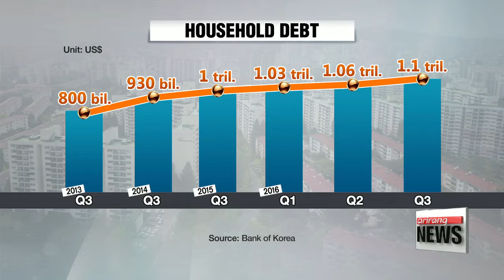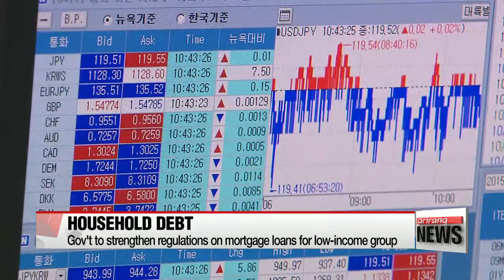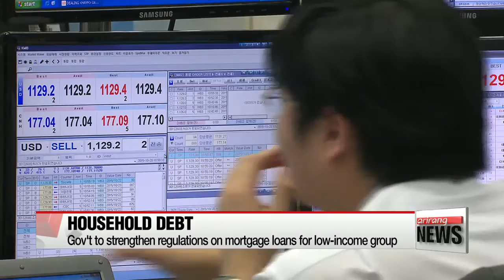Korea's household debt hit all-time high of US$ 1.1 tril. in Q3: BOK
가계빚 1천300조 넘었다…풍선효과로 2금융권 최대폭 증가

Korea's household debt continues to grow at a worrying click... as low interest rates are stimulating demand for mortgages.
Recognizing the ballooning growth is unsustainable,... the Korean government has made tackling the problem one of its top priorities.
Kim Jung-soo reports.
The Bank of Korea announced on Thursday that the nation's household debt surpassed one-point-one-trillion U.S. dollars during the third quarter -- the highest on record since the agency started compiling data in the fourth quarter of 2002.
The country's household debt, which includes credit card spending, hovered around the 800-billion-dollar mark during the third quarter of 2013, and then reached the one-trillion dollar mark during the third and fourth quarters of 2015.
The statistic for Q3 of 2016 is eleven-point-two percent higher than from the same period last year.

The central bank has attributed the growth with the so-called "balloon-effect" in which consumers used non-bank financial institutions.
The institutions lend at higher rates, which ultimately cause household debt levels to "balloon."
Experts also attribute the recent surge in household debt to the Chuseok fall holiday in September; when credit-card spending for the third quarter doubled that of the second quarter.
They also say that while increasing household debt is a correlative phenomenon of a growing national economy, a debt that grows too fast could lead to an overall decrease in spending in the years to come.

The news comes in spite of the government's recent attempts to curb household debt by imposing tougher lending requirements on the country's financial institutions.
One of the measures its initiated to contain household debt concerns mortgage loans, which continue to grow at an accelerated pace well into the third quarter.
The central bank also has to take into account the possibility of a rate hike in the U.S.
Seventy percent of Korea's household debt has floating interest rates, and that could grow even more if the BOK responds by hiking its own interest rates in response to a U.S. rate hike.
According to the Financial Services Commission, the government will implement a stronger screening process for consumers applying for group mortgage loans for newly built apartments, in addition to requiring them to pay both the principal and interest in the repayment process beginning in 2019, even if they belong to a low-income group.